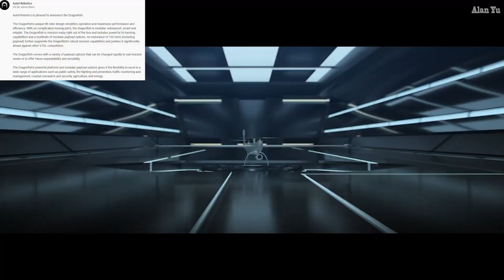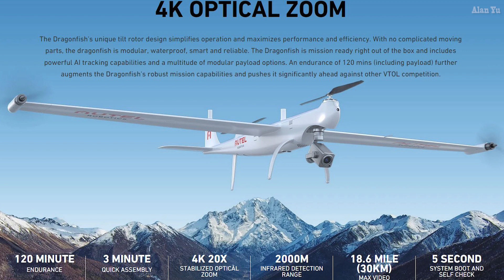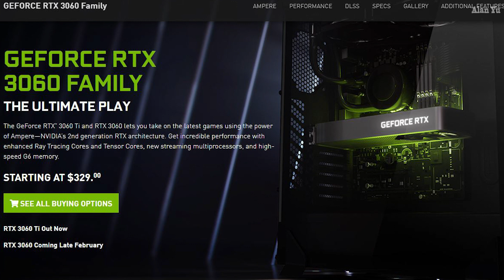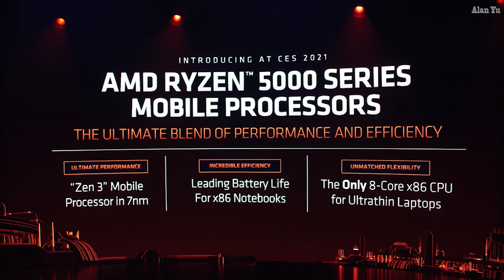Cadillac Drone, Autel Dragonfish, NVIDIA RTX 3060, Whatsapp Facebook Privacy, CES 2021 News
-GM showing a concept for a single seat Cadillac transportation drone.
-Autel Robotics showing its Dragonfish VTOL drone
-NVIDIA RTX 3060 at $329 with 12GB of RAM
-AMD showcasing its Ryzen 5000 mobile processors
-People leaving Whatsapp due to Facebook privacy changes and going to competitors such as Signal
-CES 2021 news.
-Squirrels and ducks
-Thermal imaging video of squirrels and film equipment
-Drone video Mini 2 of clouds and mist
0:00 Intro
0:40 GM Cadillac Drone
1:30 Autel Dragonfish
2:56 NVIDIA RTX 3060
3:48 Ryzen 5000 Mobile Processors
4:22 Facebook Whatsapp Data Privacy
6:04: Wildlife and thermal
7:39 Drone video

My Gear and more: